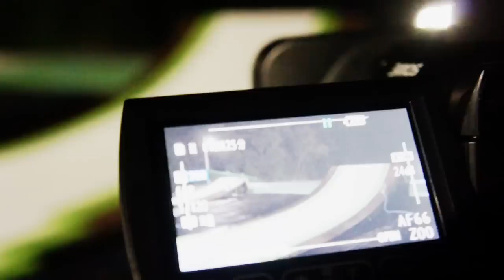千葉キングス スノーボード＆スキートレーニング施設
P-can#160は千葉キングスをご紹介
スノーボード＆スキートレーニングに最適なキングスが千葉にできました。
プロスノーボーダーの平岡暁史（Akifumi Hiraoka）さんが紹介してくれます
スタッフにプロスノーボーダーの
TEKE
二人の滑りもクローズアップ

ダブルコークやりたい人も、グラブの練習したい人も、グラトリも
練習できちゃう千葉キングスへ行ってみませんか？

イケノシティＤＶＤ3は下記サイトから購入できます

３作目となるイケノシティ３はスキー場で遊ぶことをメインに池の平温泉スキー場の他、
竜王スキーパーク、シャルマン火打の他にガーラ湯沢、白馬４７、高井富士等のスキー場で撮影。
■品番：cvsb1572
■時間：本編36分
■価格：税込2,980円
■画面サイズ：16:9
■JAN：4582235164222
■発売日：2012年9月14日
■制作：P-canFACTORY
■制作者：谷口尊人
■前作：「IKENOCITY2」
【opening】
【谷口尊人】PAN"いっせーのせっ!!"
【チョコバニラボール新井/吉田安亨CASSHEAN】0.8秒と衝撃。"あなたがここにいてほしい"
【K-SUKE/Goki/HoriKousuke/】Pop"SoWasted"
【廣瀬匡和/大崎まさと】PAN"カラ男"
【水田真衣子/三輪明子/児玉愛/星野文香/平野あさみ】越尾さくら"ToYou"
【高橋烈男】VELTPUNCH"止"
【PPT/小川雄丸/大竹延王】ALTERNATIVEMEDICINE"ForgetAboutIt"
【平井孝典/角野友基/岡本圭司】
【赤川隼多】PINKLOOP"Green2″